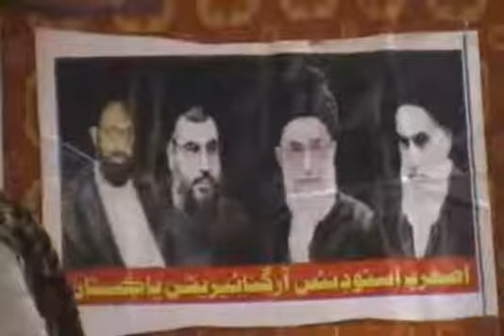Molana Wazeer Hussain Turabi | Topic Aqd e Umm e Kulsoom s.a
Allama Wazeer Hussain Turabi
Topic: Aqd e Umm e Qulsoom s.a

Program detail:
Date: 6 Rabi ul Awwal 1437
@Markazi Imambargah Chaman Bazar Kandiaro, Disst: Naushahro Feroze Sindh
Bani e Majlis: Molana Ghulam Hyder Hyderi

Hme Facebook par Join Karen...

Apko Hmare Channel Par Bare Bare Ullama Wa Khutaba Ki Majalis MandarjaZail Mil Sakti Hen

Allama Shehenshah Hussain Naqvi
Allama Aftab Hussain Jawadi
Molana Arif Hussain Shah Kazmi
Molana Madad Ali Mallah
Molana Ghulam Hyder Hyderi
Molana Wazeer Hussain Turabi
Zakir Syed Gada Hussain Shah
Zakir Ghulam Hyder Lashari
Molana Manzoor Hussain Solangi

Or deegar Mashahoor Khutaba ki Majalis Upload Ki Jayengi